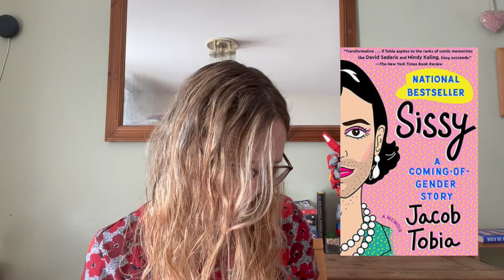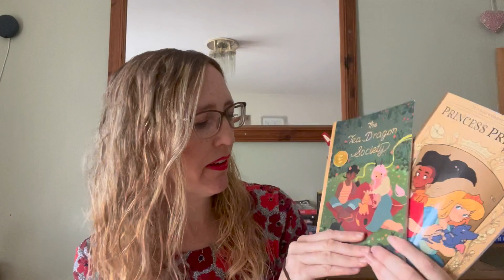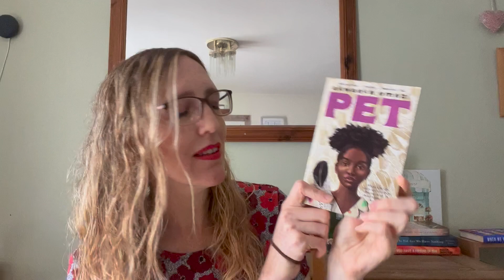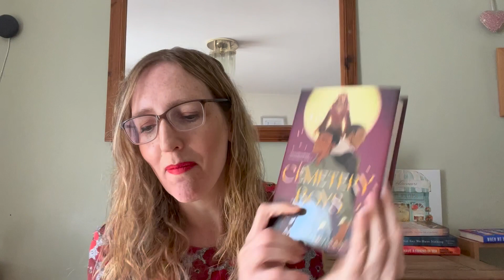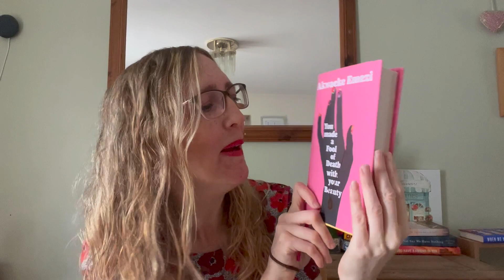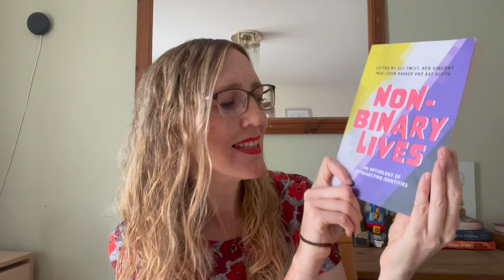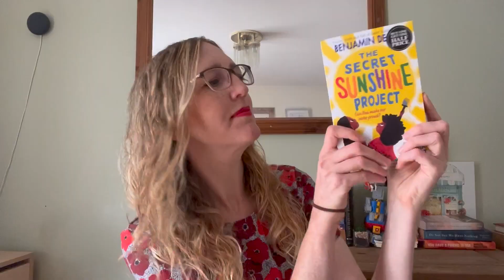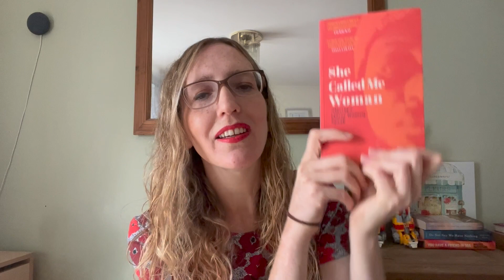StandWithTransKids Book Tag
This Book tag was created by the wonderful @pdxleo in order to show our community and the world our positive support & love of trans kids.

Thank you @BobTheBookerer for tagging me!

I tag; @WhatVictoriaRead , @booksandbargains  @CharlesHeathcote @gaiaathena-books

Books mentioned;
Going Off Script , Queens of Geek by Jen Wilde
The Many Half Lived Lives of Sam Sylvester by Maya MacGregor
Stay Gold by Tobly McSmith
The Parcel by Anosh Irani
Tomorrow Will Be Different by Sarah McBride
Sissy by Jacob Tobia
Trans Like Me by C.N Lester
In Their Shoes by Jamie Windust
Beyond The Gender Binary by Alok Void-Menon
Heartstopper Series by Alice Oseman
The Tea Dragon Society , Princess Princess Ever After by Kay O'Neil
The Strange World's Travel Agency by L.D Lapinski
King Of The Dragonflies by Karen Callendar
Pet , The Death Of Vivek Oji , You Made A Fool Of Death With Your Beauty by Akwaeke Emezi
Proud Compiled by Juno Dawson
Holy Wild by Gwen Benaway
Homie, Don't Call Us Dead by Danez Smith
Finding Nevo by Nevo Zivin
Non- Binary Lives ; An Anthology Of Intersecting Identities
Me , My Dad And The End Of The Rainbow by Benjamin Dean
She Called Me Women by Azeenarh Mohammed

TAG PROMPTS

1. Tag some fabulous friends who also may want to do this tag and standwithtranskids
2. Tell us about some books on your tbr pile featuring a trans/non-binary character or nonfiction about trans/non-binary stuff
3. Recommend a favorite book/show/movie featuring a trans/non-binary character
4. Everyone has their own journey and no one demographic is a monolith. Recommend a book with a journey (however you define that)
5. None of us knows everything – even about our own identities – especially since we’re not a monolith and each have our own journey – what is a book that taught you something either about yourself or the world around you?
6. When things are hard in the world or in our lives, sometimes there are things we can do to help center and refocus ourselves, to bring joy, to keep us going, to keep living, resisting, being our authentically amazing selves.  What are things you do to center yourself or find joy?
7. What’s your walk-on music – or your feel at home in your body music?
8. Finding mentors, people of wisdom, or heroes can be another way to help us navigate life.  Who are some of your mentors?  Can you share something they taught you or inspired you to learn more about?
9. Who are some out trans/non-binary booktubers, instagrammers, authors, actors, etc who you’d like to shoutout?
10. What are some organizations you’d like to shout out for supporting trans kids/trans folks?